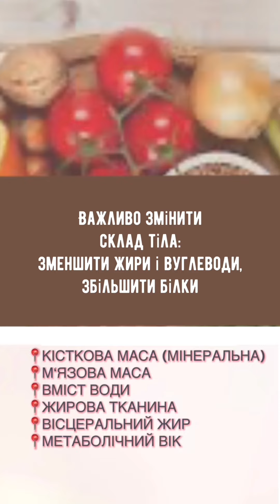Важливо знати склад тіла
Бажано виміряти на "розумних" вагах склад тіла.
Зменшити жири, вуглеводи і збільшити білки.

📲Оформити безкоштовно дисконт -40% на всі продукти для здоров'я NSP: пройдіть за посиланням
та зареєструйтесь, заповнюючи всі поля.
📥Увага, дисконт не зобов'язує клієнта розповсюджувати продукцію та/або здійснювати постійні покупки.
✅Переваги. Купуючи на свій дисконт -40% продукцію NSP у сервісних центрах компанії NSP або через офіційну інтернет-доставку компанії NSP, ви:
1) отримуєте доступ до найвигідніших цін, спеціальних акцій та пропозицій;
2) повністю захищаєте себе від підробок;
3) отримуєте зворотний бонус від 5% за свої покупки.

🖌Є питання? – Пишіть у коментарях.